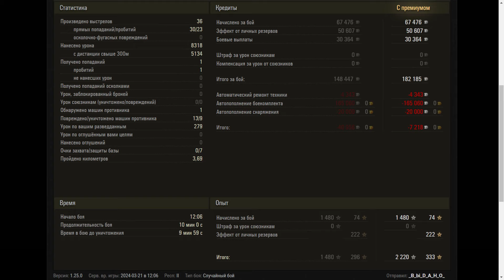Leopard 1 - World of Tanks UZ Gaming